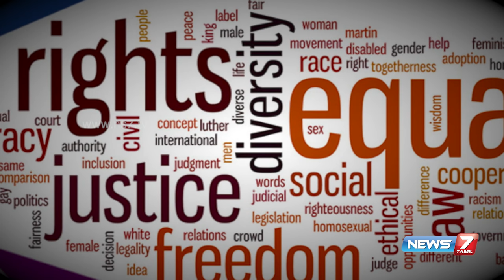Paesum Thalaimai - S Vidyakar, founder of Udavum Karangal in Paesum Thalaimai | News7 Tamil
S Vidyakar, founder of Udavum Karangal in Paesum Thalaimai | News7 Tamil